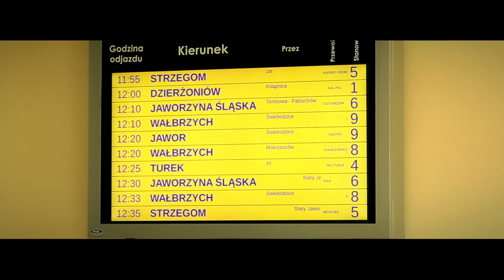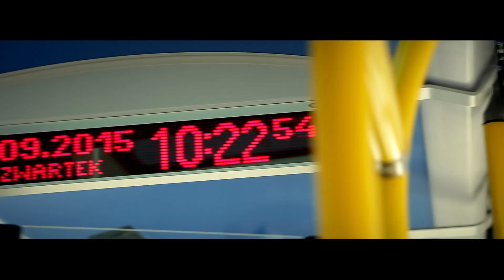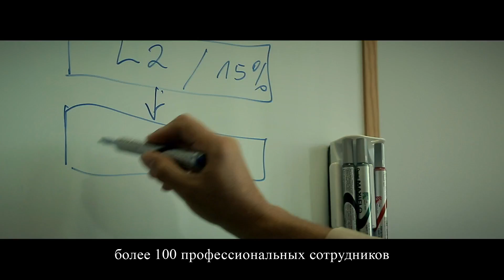PIXEL - о нас (russian version)